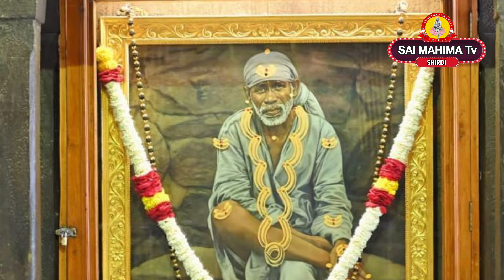சாய் கீதை - 76 | சாய்பாபா மகா சமாதி அடைதல்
சாய் கீதை சொல்பவர் சாய் சுபா லண்டன்